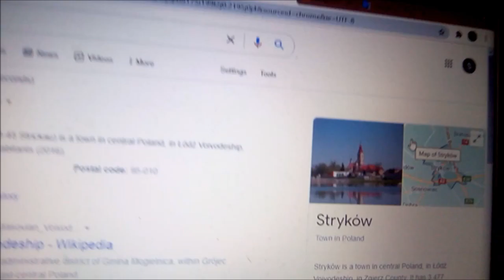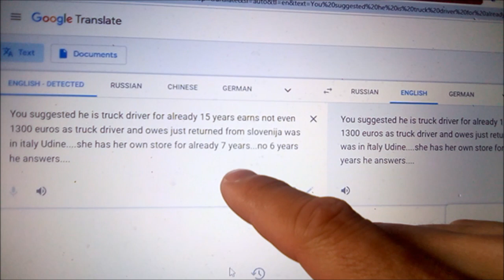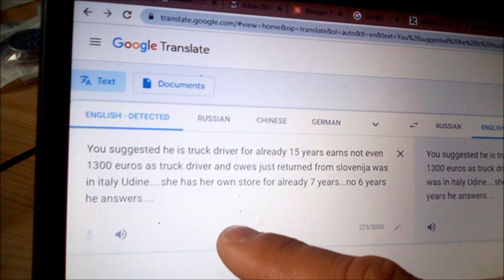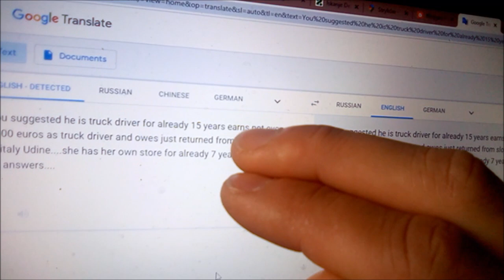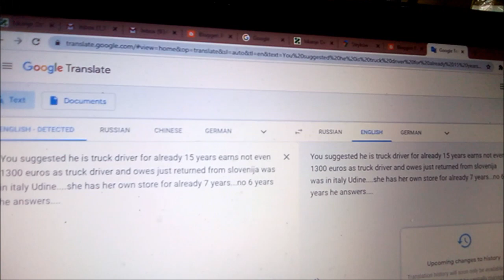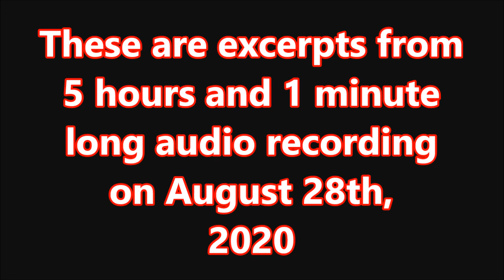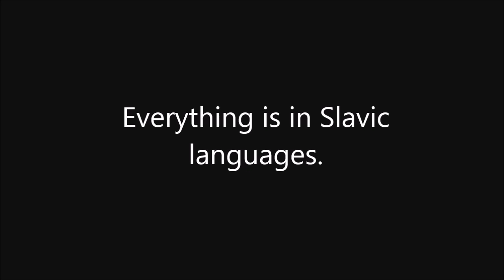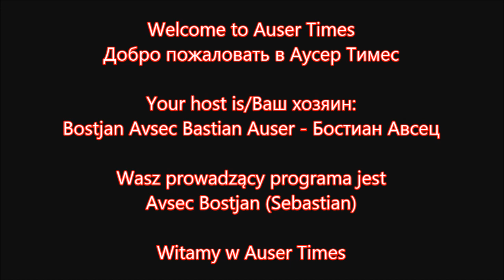Belarus Slovenian couple involved in MK Ultra also come forward pointed me out own spine problems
No to Tiananmen Square(a desperate anti Chinese - anti Asian call for bloodshed in China in the name of human rights that left dead left and right) in Belarus for which Angela Merkel called !!!